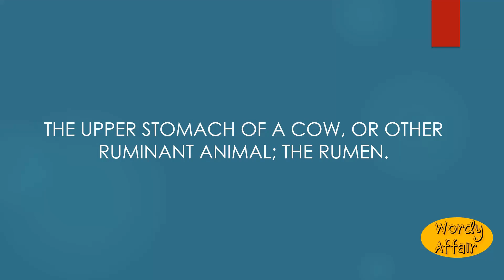Farding-bag Meaning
The upper stomach of a cow, or other ruminant animal; the rumen.

In this video, you will learn "Farding-bag" Meaning and pronunciation in English.

Wordy Affair